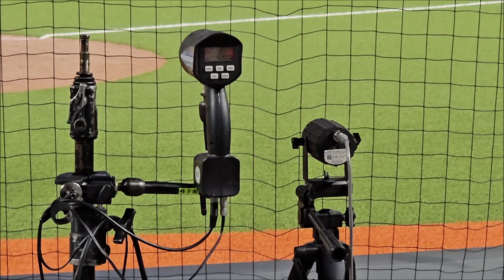棒球影音館 台北大巨蛋 本壘後測速槍及內外野攝影機 (2023 亞錦賽)